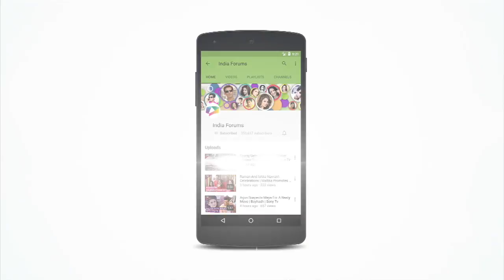Mrunal Thakur- Sai Tamhankar- Riya Sisodiya SHARE Details about their film 'Love Sonia'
Mrunal Thakur- Sai Tamhankar- Riya Sisodiya SHARE Horrifying Truths about the World of Prostitution ahead of the release of their upcoming film 'Love Sonia's